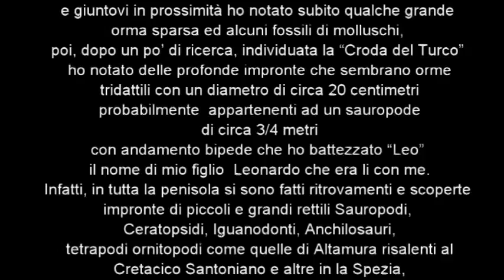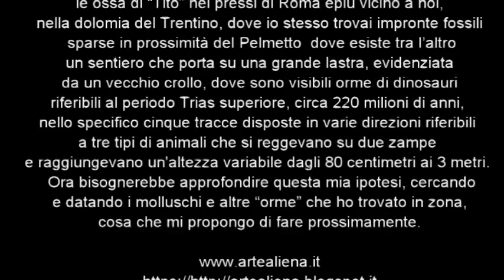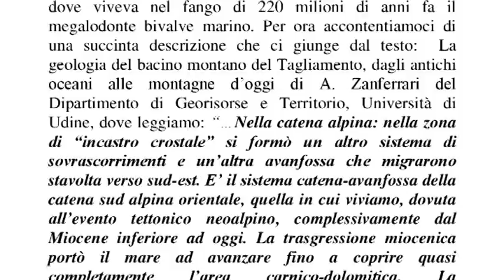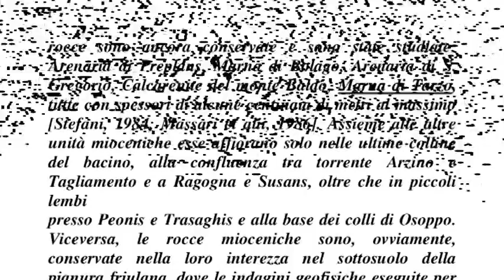Orme fossili sono state scoperte a Resera di Tarzo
Orme fossili sono state scoperte a Resera di Tarzo, provincia di Treviso, l’Artista e Bibliotecario del paese Lucio Tarzariol racconta: “Ho sentito parlare in paese di una leggenda poco conosciuta che narrava della “Croda del Turco”, si raccontava di un tempo di conquista in cui uno straniero turco a cavallo raggiunse la sommità delle “Fratte di Resera”, si appostò sul punto più elevato e con l’arco iniziò a scoccare frecce verso la chiesetta di Santa Giustina a Soller posta dall’altra parte della valle. All’improvviso i zoccoli del cavallo iniziarono ad affondare nella roccia divenuta inspiegabilmente molle e il cavaliere forestiero fu così per volontà di Dio disarcionato. Questa storia mi ha incuriosito ipotizzando per l’appunto che qualcosa di vero ci potesse essere in ciò che si diceva. Così domenica scorsa 19 febbraio ho cercato questo posto e giuntovi in prossimità ho notato subito qualche grande orma sparsa ed alcuni fossili di molluschi, poi, dopo un po’ di ricerca, individuata la “Croda del Turco” ho notato delle profonde impronte che sembrano orme tridattili con un diametro di circa 20 centimetri probabilmente appartenenti ad un sauropode di circa 3/4 metri con andamento bipede che ho battezzato “Leo” il nome di mio figlio Leonardo che era li con me. Certo che per stabilire l’età in cui “Leo” viveva bisognerebbe trovare e individuare con certezza il tipo di mollusco.Innanzitutto è importante sottolineare che se accertata, questa scoperta avrebbe importanza, internazionalità erarità In quanto fino a poco tempo fa si credeva che in Italia i dinosauri non fossero mai esistiti. Infatti, si pensava cheil nostro paese nel periodo mesozoico, fosse sotto il livello del mare. Ma in tempi più recenti le cose sono cambiate, per l’appunto,visti i molti ritrovamenti, come il nostro, che ormai minano questa errata supposizione. Infatti, in tutta la penisola si sono fatti ritrovamenti e scoperte impronte di piccoli e grandi rettili Sauropodi, Ceratopsidi, Iguanodonti, Anchilosauri, tetrapodi ornitopodi come quelle di Altamura risalenti al Cretacico Santoniano e altre in la Spezia, le ossa di “Tito” nei pressi di Roma e più vicino a noi, nella dolomia del Trentino, dove io stesso trovai impronte fossili sparse in prossimità del Pelmetto dove esiste tra l’altro un sentiero che porta su una grande lastra, evidenziata da un vecchio crollo, dove sono visibili orme di dinosauri riferibili al periodo Trias superiore, circa 220 milioni di anni, nello specifico cinque tracce disposte in varie direzioni riferibili a tre tipi di animali che si reggevano su due zampe e raggiungevano un'altezza variabile dagli 80 centimetri ai 3 metri.  Ora bisognerebbe approfondire questa mia ipotesi, cercando e datando i molluschi e altre “orme” che ho trovato in zona, cosa che mi propongo di fare prossimamente, intanto per i più curiosi, tra qualche giorno posterò nel mio blog “artealiena” un video che ho fatto sul posto.

Ricerche dell'artista Tarzariol Lucio